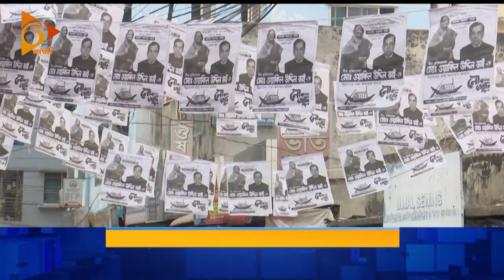রাজধানীতে ছুটির দিনে জমজমাট ভোটের প্রচার-প্রচারণা | Election 2024 | Nagorik TV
Content Declaration:
NAGORIK TV maintains exclusive ownership of all content and extends no authorization for its use to any commercial entity or individual, except with express permission granted by NAGORIK TV (JADOO MEDIA Limited). This channel is dedicated to disseminating News, current affairs and producing all kind Exclusive Program. All contents uploaded to this channel are produced in-house by our dedicated team. At times, we may incorporate third-party materials, but only after obtaining specific authorization and permissions required for YouTube usage.

This channel may utilize certain copyrighted materials without explicit authorization from the rights holders. However, the materials used here are employed within the bounds of "Fair Use," as defined in The Copyright Act 2000, Law No. 28 of the year 2000 of Bangladesh, under Chapter 6, Section 36, and Chapter 13, Section 72. This provision in copyright law allows for the utilization of copyrighted content that might otherwise be considered infringement. It is designed to tip the balance in favor of non-profit, educational, or personal use.

NAGORIK TV
Address: Kha-53, Nikunja-2, Dhaka-1229